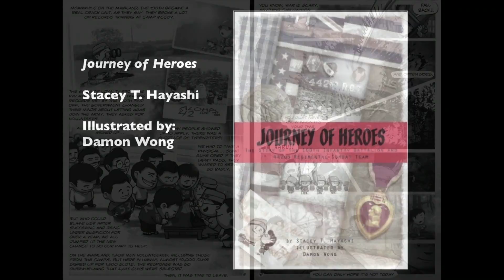Manga in Japan, Hawaii, & Throughout the World - Part 7: "Manga in Hawaii" (Brady Evans)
Artists Brady Evans, Audra Furuichi and Jamie Lynn Lano, Star-Advertiser columnist and blogger Jason Yadao, and Kawaii Kon organizer Roy “Buma” Bann discuss how they developed an interest in manga, the development of manga in Hawai‘i, their recent and upcoming projects, and their predictions about changes to the industry.

October 07, 2016; 4:00 pm - 5:30 pm

Doris Duke Theatre, Honolulu Museum of Art